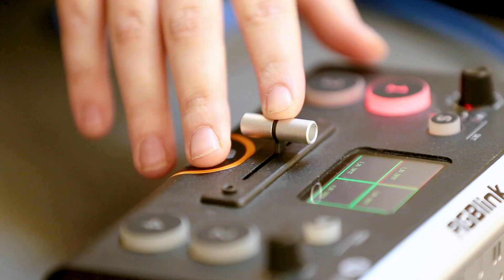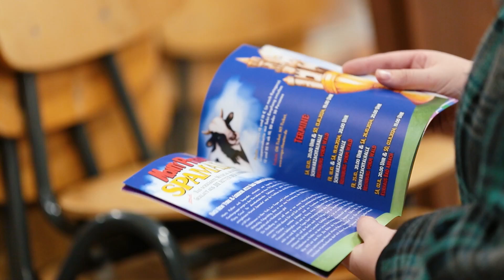Zuzüglerin Charlotte Bielefeldt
Charlotte ist aus Nordhessen zu uns gekommen und erzählt Euch heute ihre persönliche
„Erfolgsgeschichte aus dem Landkreis Schwandorf“. Ihr Herz schlägt für das Theater und damit ist sie hier im Landkreis in bester Gesellschaft. Durch das Theater hat Charlotte bereits ganz viele unterschiedliche Orte im Landkreis kennengelernt. Einige ihrer Lieblingsorte stellt sie Euch im Video vor.